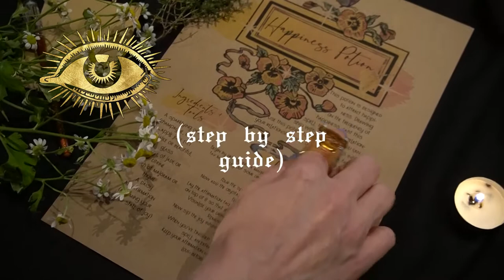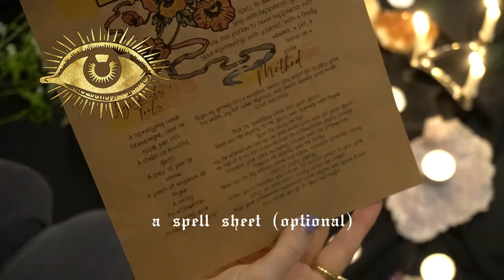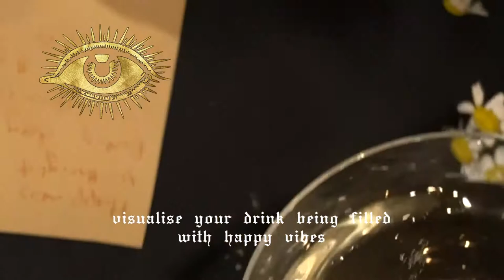Manifest Abundant Happiness: Craft Your Witchy Happiness Potion!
Looking to attract a burst of happiness? In this video, we'll show you step-by-step how to craft a witchy happiness potion designed to bring abundance and joy into your life. Use this potion to elevate any relationship - be it with yourself, family members, pets, or lovers - with a fresh burst of joy.

00:13 Setting the mood
00:24 Cleansing your space
00:37 Tools and Ingredients
01:23 Setting your intention
01:55 Creating your potion
02:51 Activating your intention

Here are the ingredients you'll need:

A sparkling drink
Your favourite glass
A small piece of jade or citrine (must be safe to put into liquids you're consuming)
Some fresh thyme or marjoram
A daisy
A written affirmation that affirms your desired state of happiness
Get into a magical mood by playing some music, lighting candles, and decorating your workspace with crystals and flowers. Pour the drink into your glass, add the crystal, sprinkle the thyme and flowers on top, and place the affirmation face-up on your workspace, directly under the glass.

Visualize your drink becoming infused with the affirmation, and sip the drink while visualizing yourself taking sips of joy. Keep the affirmation underneath your pillow and speak it out loud before you go to sleep each night.

Want a free Lunar Calendar (plus free rituals and witchy advice each month)?

If you are looking to expand your practice and find a vibrant, inclusive global community, check out "The Witches Circle" or "TWC" for short. Our exclusive membership is a sanctuary for witches, where they can deepen their understanding of all things witchcraft related, embrace their magic, join live rituals and workshops and connect with a vibrant community of like-minded souls.